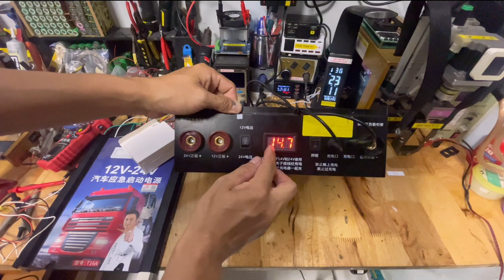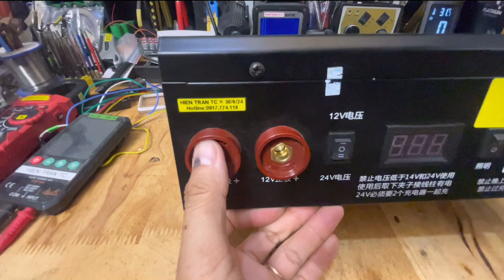Nguyên nhân làm kích bình ôto 12v 24v không lên và cách khắc phục